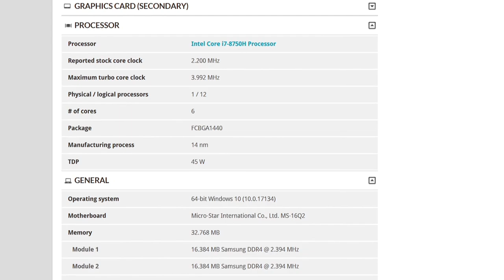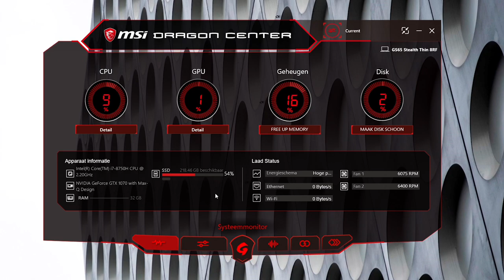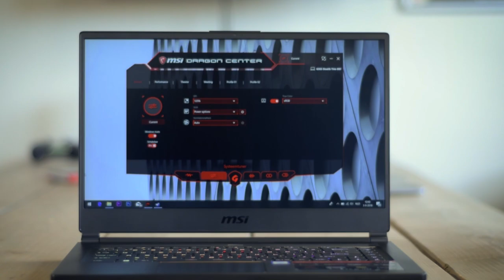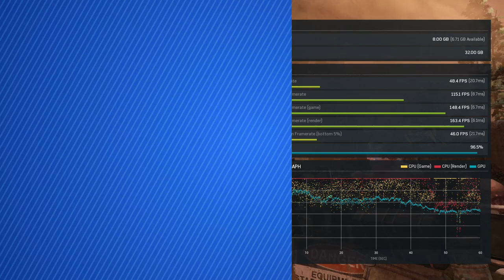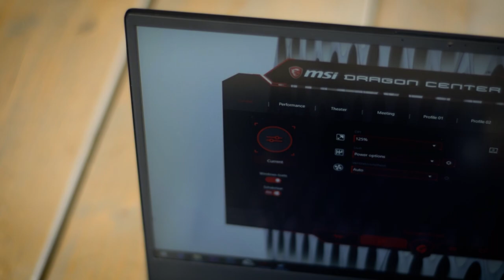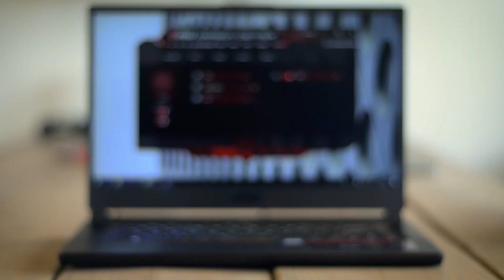Is de nieuwe MSI GS65 alles wat we willen van een gaming laptop? | Gamersnet Gear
Laptops voor gamers zijn vaak lompe bakken hardware, maar dat hoeft tegenwoordig lang niet altijd meer zo. De nieuwe MSI GS65 Stealth Thin is een prachtig en vooral draagbaar apparaat, waar nog steeds lomp goede hardware in schuilt.

Onze Tom ging er volop mee aan de slag, en deelt met Peter zijn testervaringen, uiteraard voor weer een nieuwe Gamersnet Gear...